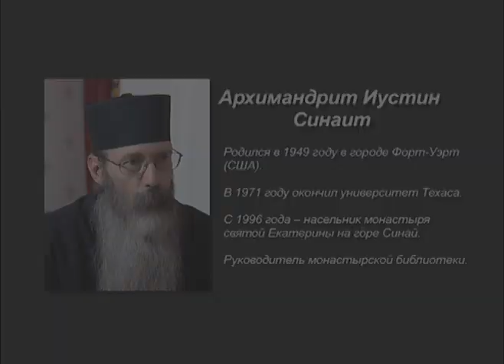Архимандрит Иустин Синаит о Синайском монастыре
Интервью с библиотекарем монастыря святой Екатерины на горе Синай архимандритом Иустином о истории и современности монастыря.